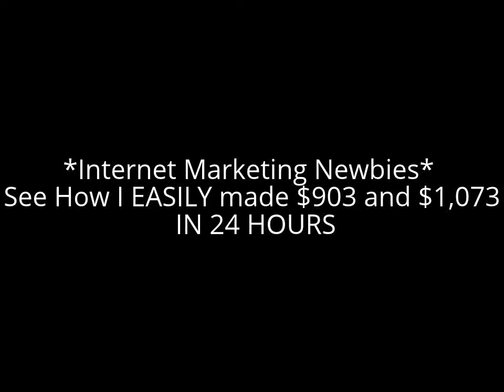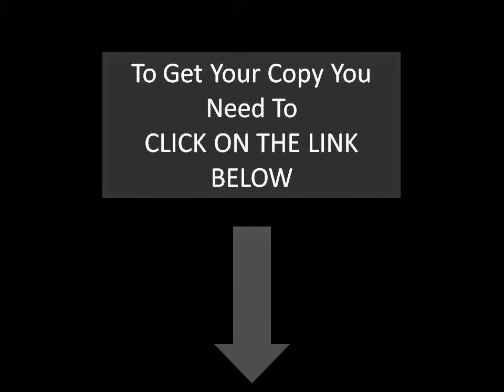*Newbies Come* How I made $1,073 and $903 in 24 hours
I don't like to brag about what I've achieved, but here are a few reviews of what others have to say about using my Google AdSense 1day advice:

I love this technique you’ve created with your AdSense 1day System.  It’s something a lot of people will be using to make money with AdSense.  You have us all scratching our heads on why anyone didn’t think of this before.  But YOU did and it’s hot.  Really hot.  You cut to the chase on how to do it and why it works.  You’ve done all the hard work to get anyone setup that wants to implement your cool new AdSense 1day.
Michael Nicholas of EmailProfitTriggers.com.

Congratulations on the launch of AdSense 1day System.  I have just started reading your eBook and I am hooked on it.  I wish I had this “gem” when I started my AdSense sites.  You make it easy to follow and comprehend.  Wow!  You are even giving away some templates in the eBook...that will make it easy for the readers to get started.

Although I had been marketing on the Internet for many years, I must admit that there are some great ideas that I picked up and I’m using now.  I think that anyone wishing to increase their AdSense revenue should get a copy.
Richard Quek from ezyincomesystem.com.

Wow!  Thanks for such an easy read, no fluff, but pure power system! AdSense Article System really hits it.  Precise and to the point.

Your system is so simple that after reading it, I had to kick myself for not thinking of it.

Overall, some mighty fine nuggets of profitable information in there.  I don’t see how anyone can go wrong.  I will be putting your system into action starting now.
Michael Ambrosio from mroverdeliver.com.